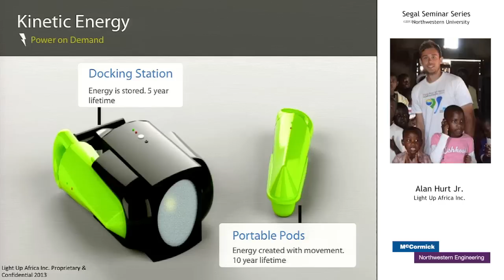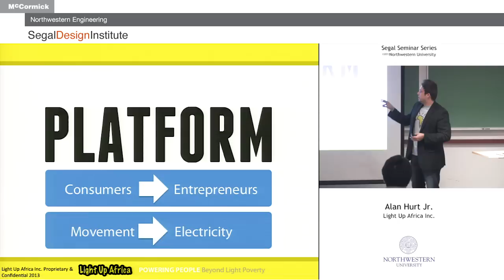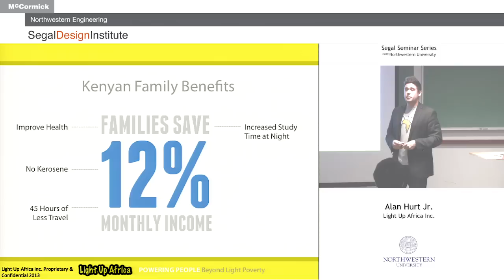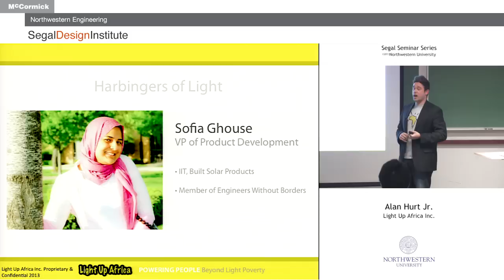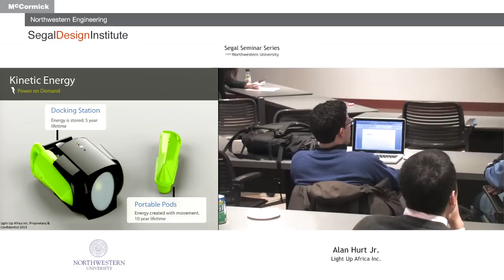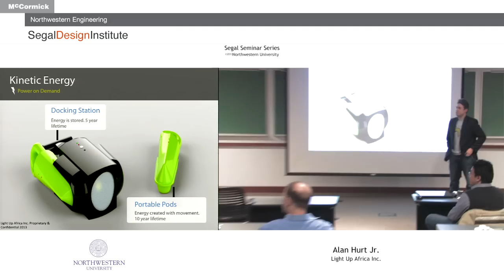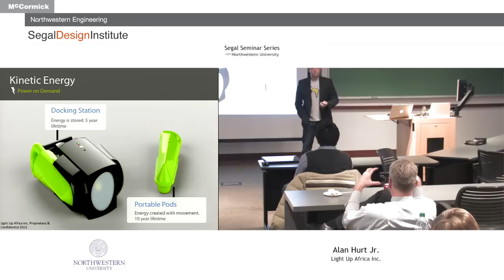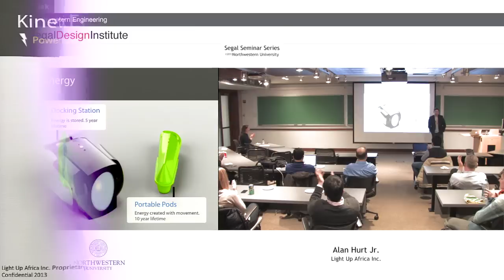Segal Seminar Series: Light Up Africa's Alan Hurt Jr.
As a kid, Alan Hurt immersed himself in volunteering. He surrounded himself with those "society" deemed unfit to interact with and learn from. At a young age, he learned the value of "social interaction," not "social acceptance."

He learned that as kids, the circles we cling to so often transform our lives. As we grow older, these circles slowly become dots. It is these dots that limit us, closing our eyes to the ever-changing current of global issues like "light poverty." Eventually, it is these dots that disconnect us from a world that is rapidly speeding by, leaving communities, countries, and entire populations in "the dark."

Light Up Africa is a social impact startup built to change the way the world thinks about electricity, while ensuring over 500 million people in Africa have access to it. In his talk, "Out Of The Dark, Into The light - Powering People Beyond Light Poverty," Alan analyzes why current energy and lighting solutions are not working and what Light Up Africa is doing to solve light poverty.